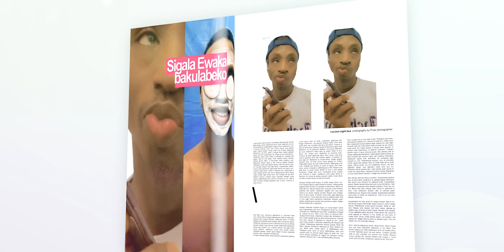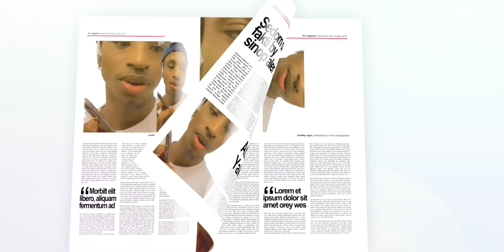OKILINAMU OBUZIBU - RICKMAN MANRICK ft SESABAT (Official music video)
Thank you Sesabat for making this video. At first i was pissed because you did not ask for permission to do it but then i realized you only had good intentions and you sent me the whole finished project all done with your own money. Am forever grateful.